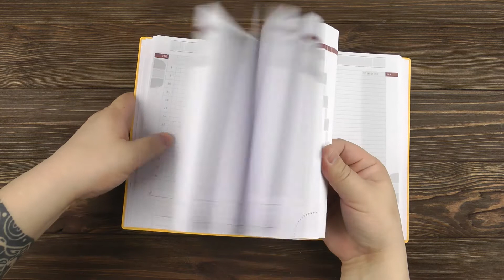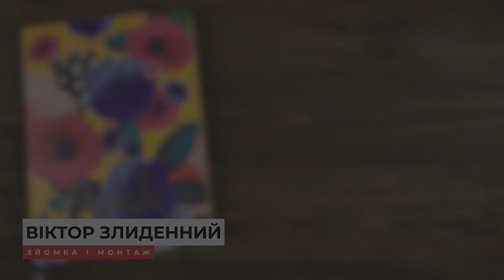Розпаковка Brunnen Агенда Flex Flowers A5 320 сторінок